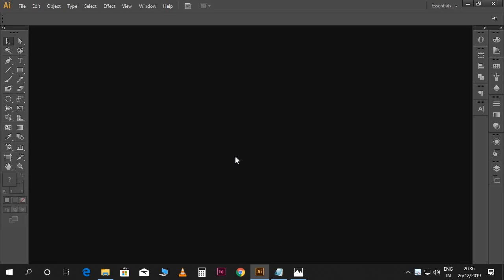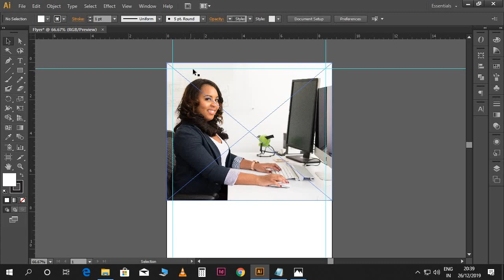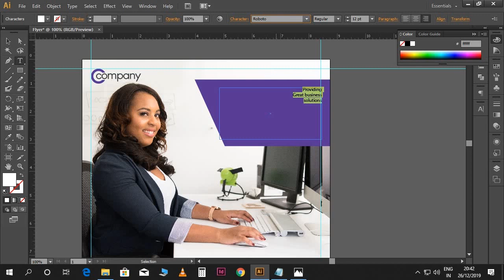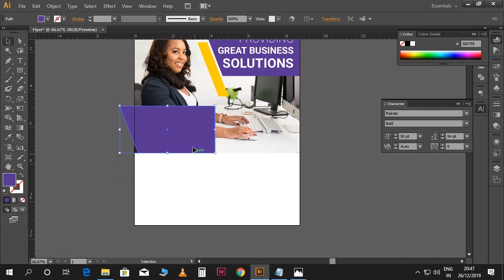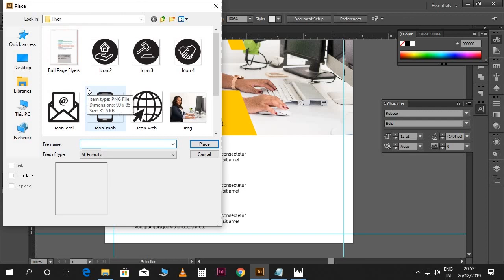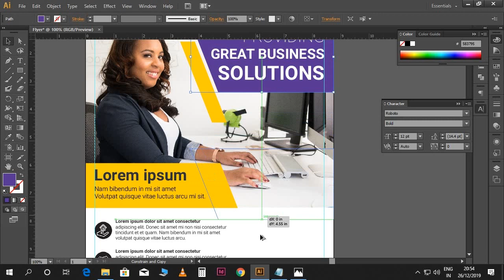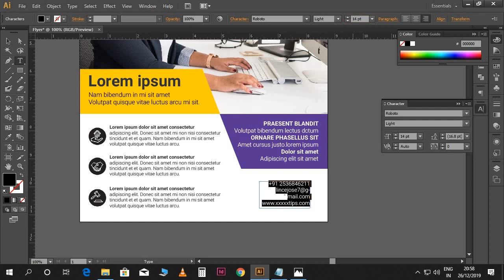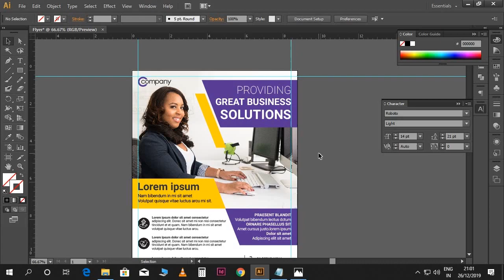How to Create Flyer in Illustrator l മലയാളം